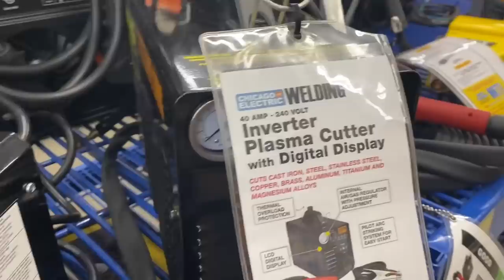Edith's Life | Father's Day Shopping & Getting An iPad (Ep 1)